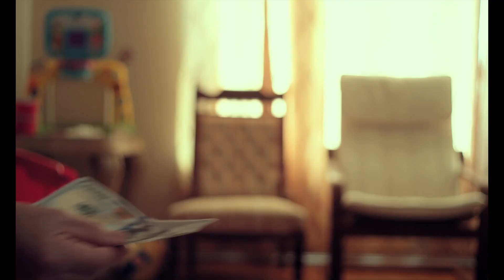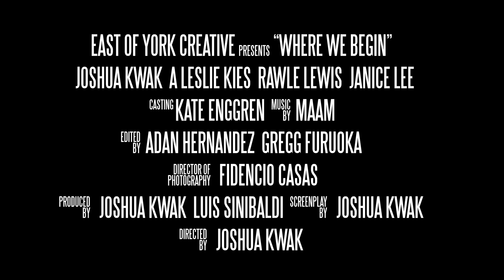Where We Begin Trailer | 2020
Where We Begin is a story of Jimmy, a Korean American finding a sense of place through historic places. We explore Jimmy’s race, relationships, family and architecture as a not so “tiger mom” parenting style may have sculpted his sense of identity.